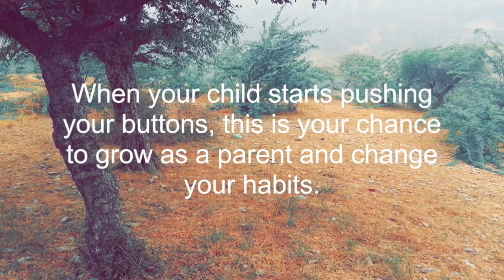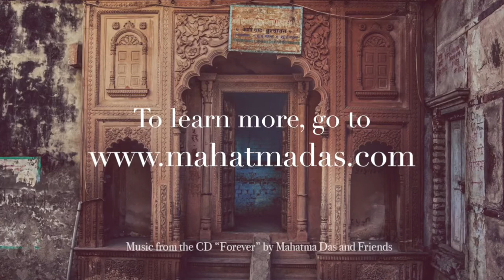January 2: HG Mahatma Prabhu speaks on "Pushing Your Growth Buttons"